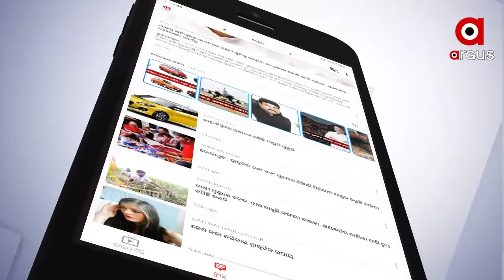କର୍ଲାପାଟରେ କମୁନି ହାତୀ ମଡ଼କ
ହାତୀ ମୃତ୍ୟୁ ପାଇଁ ଦାୟୀ କିଏ? କଳାହାଣ୍ଡି କର୍ଲାପାଟରେ ହାତୀଙ୍କ ପାଇଁ କାଳ କିଏ? ଭାଇରସ କାରଣ ନା ଅବହେଳା? କେନ୍ଦ୍ରୀୟ ଟିମ ଫେରବା ପରେ ବି କମିନି ମୃତ୍ୟୁ ମଡ଼କ । ଆଜି ସପ୍ତମ ହାତୀର ଯାଇଛି ଜୀବନ । ଛୁଆ ହାତୀର ମୃତ୍ୟୁ ପରେ ରାଜ୍ୟ ସରକାରଙ୍କ ଉପରେ ବର୍ଷିଛନ୍ତି ବିଜେପି ସାଂସଦ ବସନ୍ତ ପଣ୍ଡା .